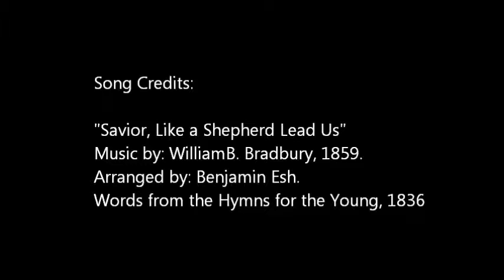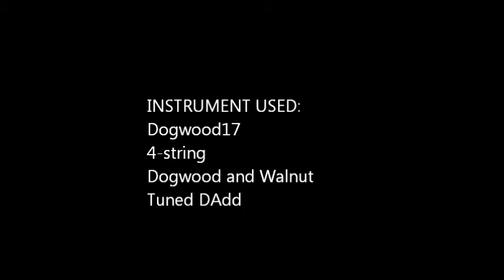Appflutes Dogwood17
Demo for new Appalachian Flutes & Dulcimers - Dogwood17 Mountain Dulcimer. Song titled "Savior, Like a Shepherd Lead Us".